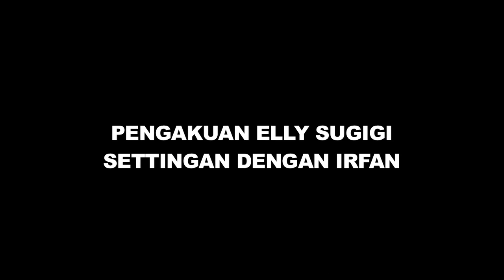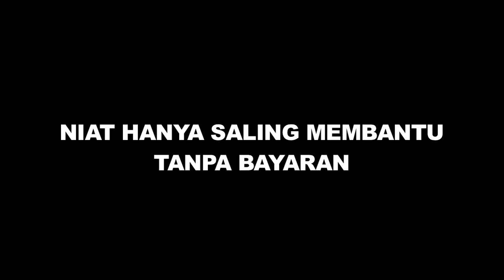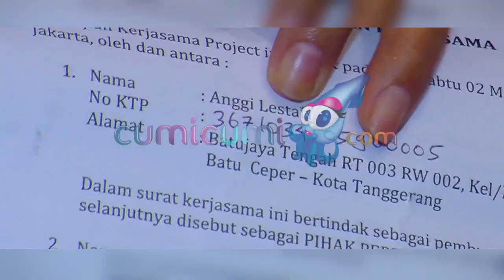Menguak Pengakuan Artis-artis Settingan - Cumicam 01 Mei 2019